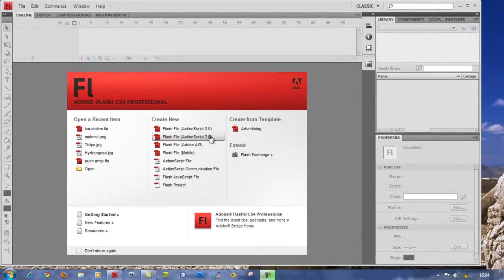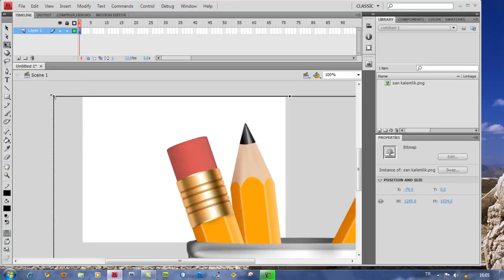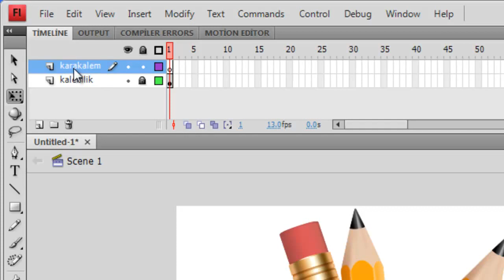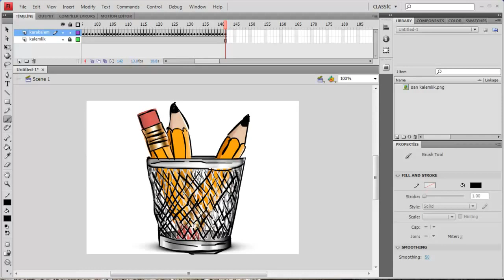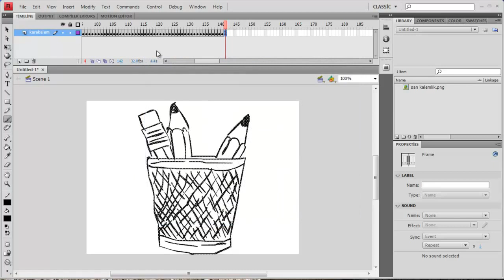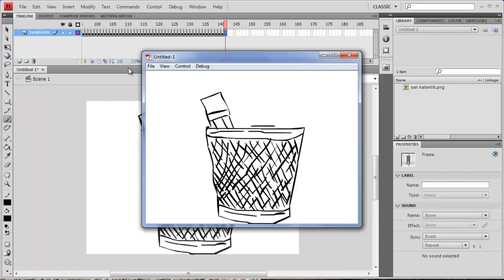Flash: Karakalem Çizimi Yapmak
Bu dersimizde Flash'ta en kolay yoldan karakalem çizimi izlenimi uyandıran bir çalışma gerçekleştireceğiz.